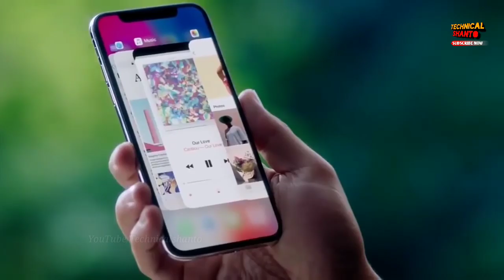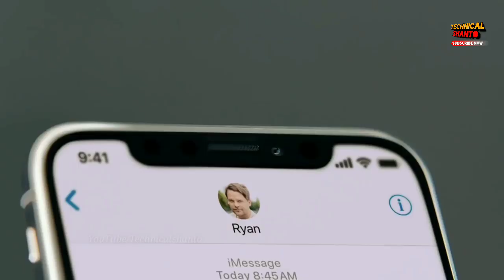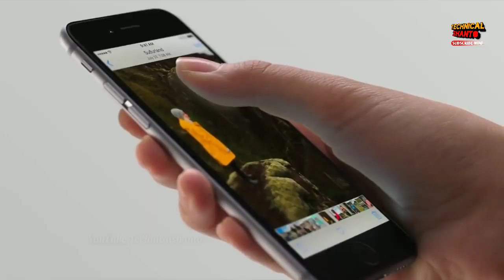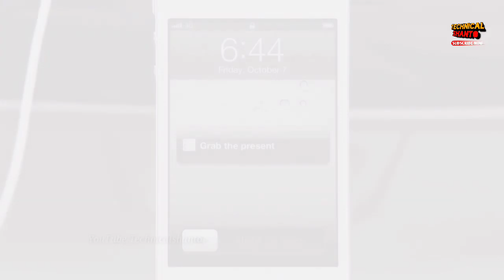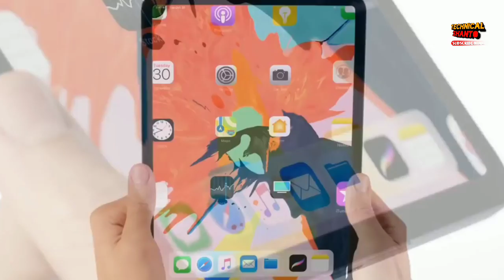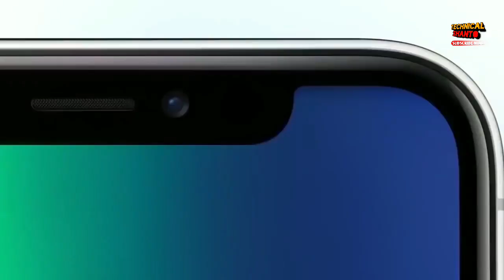Some interesting facts of Apple - A luxury brand | iPhone 11, Unboxing sector, Mac pro etc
Apple is a very big & company. They made luxury products: iPhone, Mac computer, MacBook etc. In this video i talk about some unknown & interesting facts about apple & iPhone. I also talk about iPhone 11.

Queries Solved:
Some cool facts of apple
amazing unknown facts
apple interesting facts
apple innovation
jobs in apple
TechnicalShanto Tech News